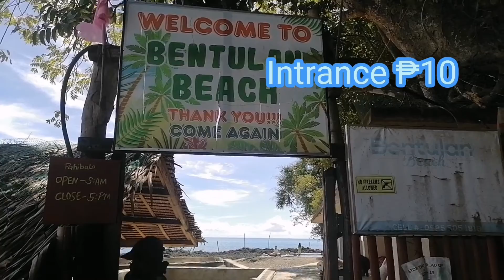Relax then pag my time(Bentulan Beach)